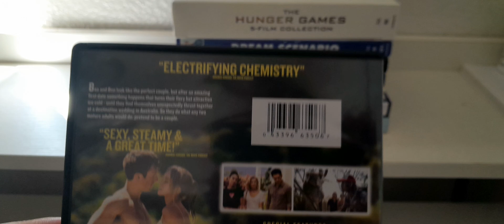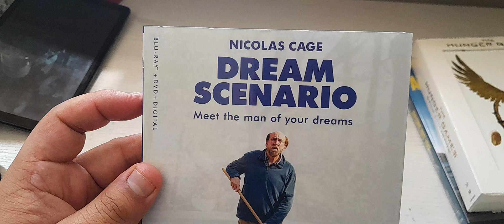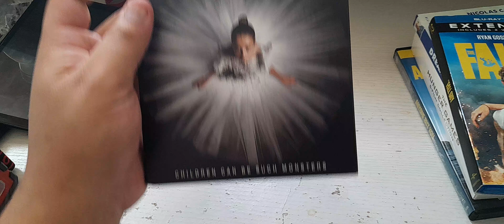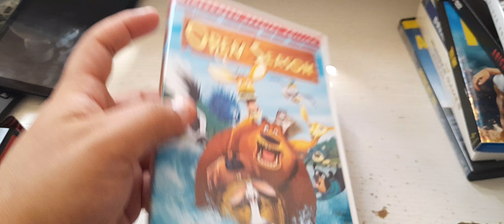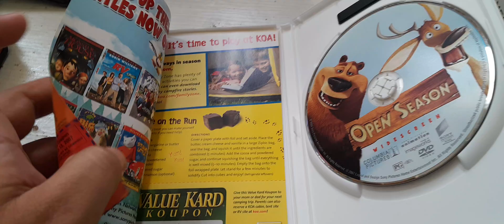DVD/Blu-ray Edition Update For August 9th 2024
I Went Walmart Got Two Blu-ray The Hunger Games 5-Film Collection (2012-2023) and Dream Scenario (2023) and One DVD' Anyone But You (2023) and then 6 days ago are the rest of Other Movie Got Three Blu-ray: The Good the Bad and the Ugly (1966) ' Abigail (2024) and The Fall Guy (2024) and Two DVD Open Season (2006) and Set It Off (1996) from Walmart and Bookman (August 9th Friday 2024)